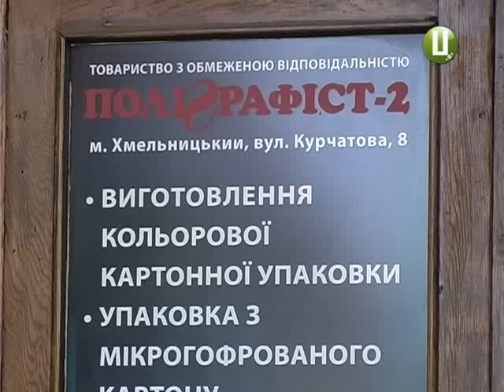ХОДТРК "Поділля-центр" Бізнес-конфлікт у Хмельницькому